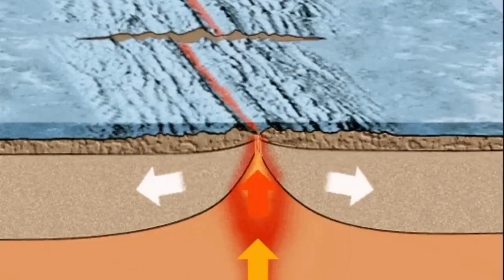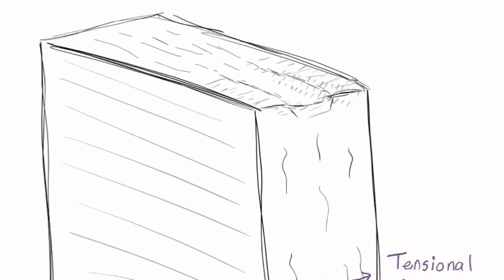It's Futile Saving Grindavik, Iceland Fagradalsfjall Litli-Hrútur Volcano Eruption, Magma, Rift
Old Lava has iron in it which is rusted, hence brown colour. Red is fresh lava. Black is cold ash. White is water vapour .

A phreatic eruption or steam-blast eruption occurs when magma heats ground or surface water.
Pyroclastic rocks are clastic rocks composed of rock fragments produced and ejected by explosive volcanic eruptions. The individual rock fragments are known as pyroclasts.

Video is speeded up 2X.

The thumbnail for the videos sometimes is produced by an AI machine based on a text description. It does not represent, implied or inferred, the real ground facts. It is just a pretty picture chosen based on general advise by YouTube on choosing effective eye catching thumbnails.